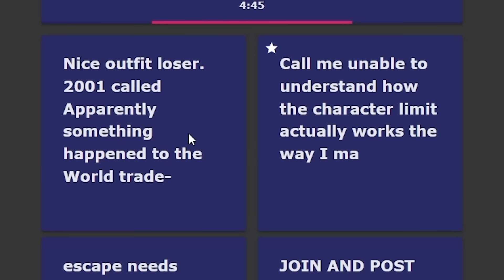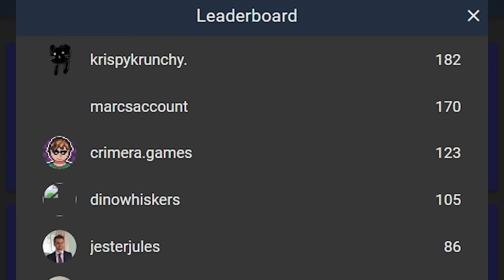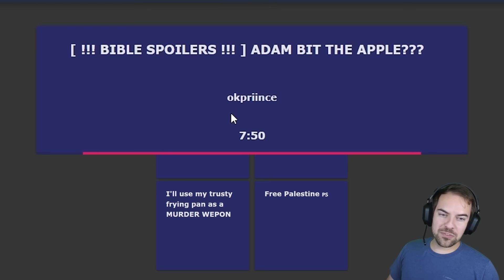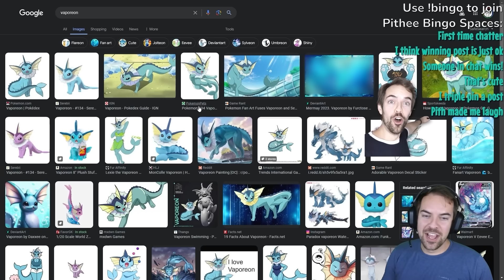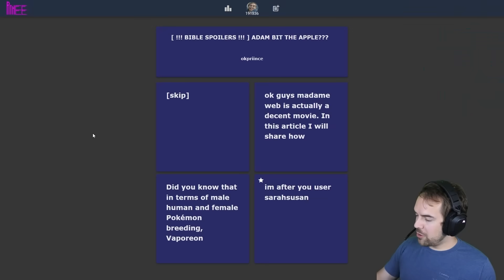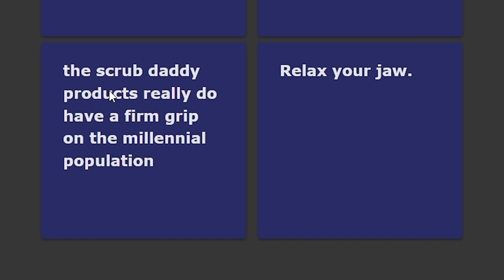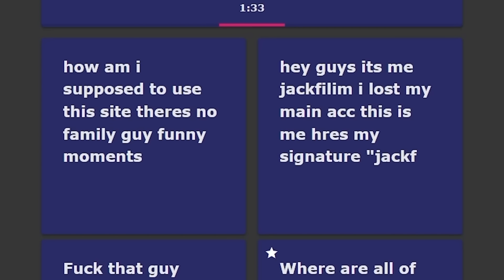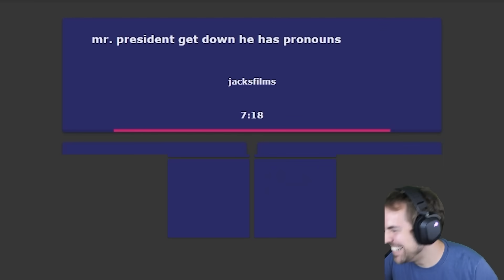This website sucks lol